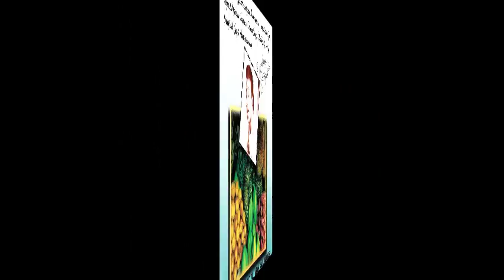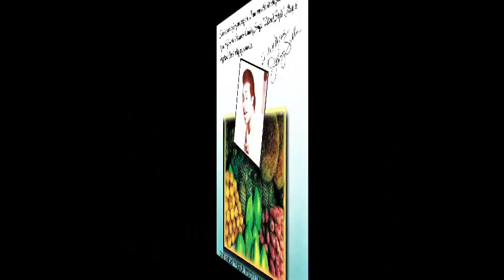Johnny Sablan Come to my Ranch I Capiya